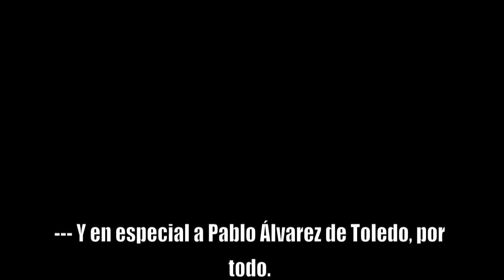Entrevista Diego Diaz Cabarcos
Entrevista a Diego Díaz Cabarcos, alumno de 4º año en Artes Escénicas de la Universidad Antonio de Nebrija, actor y director.

Enero 2012